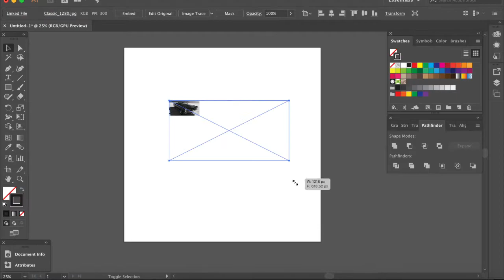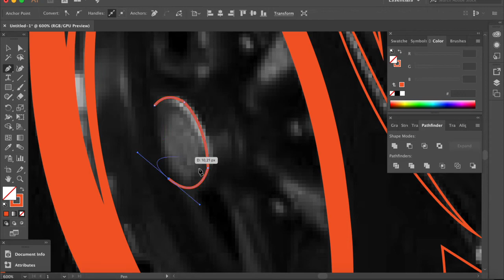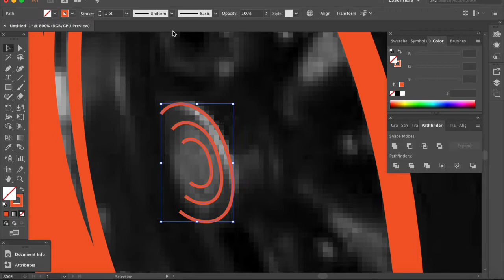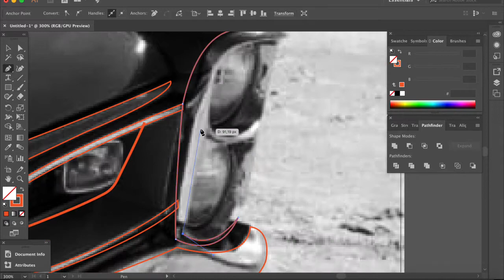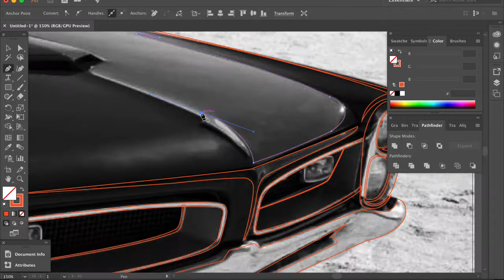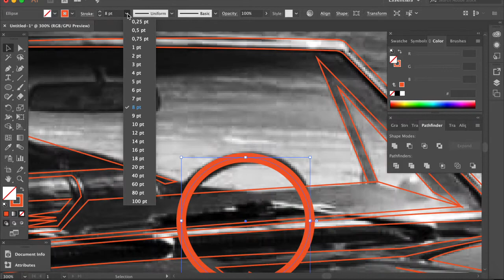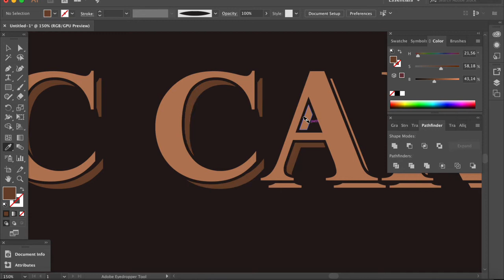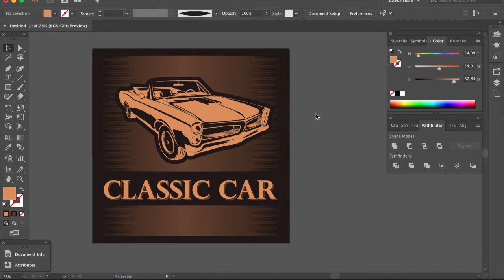Adobe Illustrator Tutorial - Classic Car Vector Process To Poster, Logo, Sticker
Vector classic car using adobe illustrator, with retro design elegant.

follow me on channel Marcello Windu